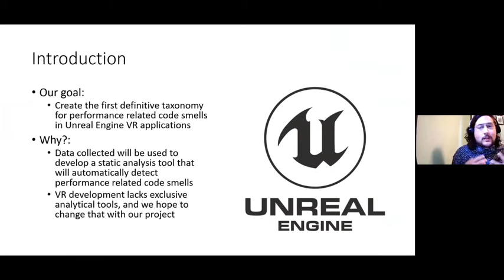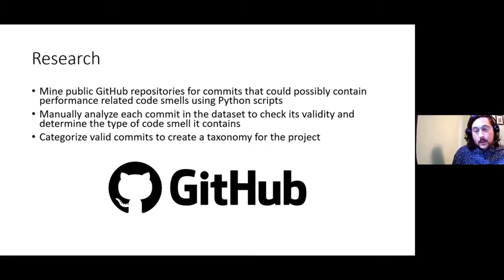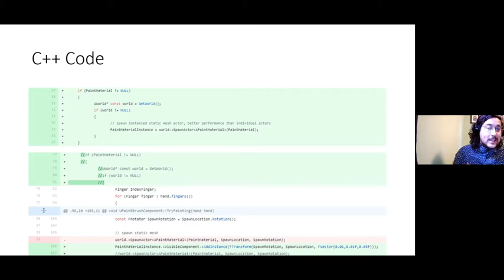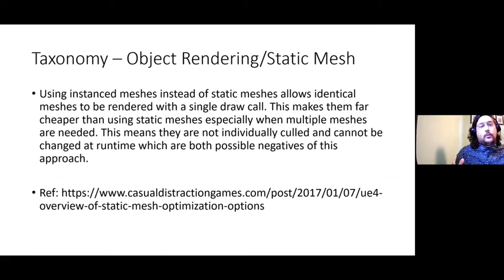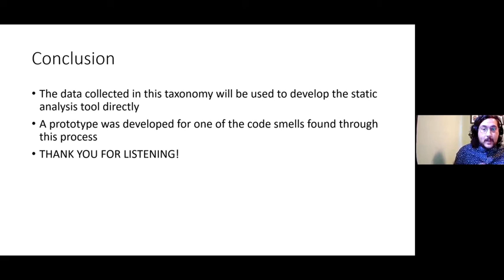2021 Summer Undergraduate Student Researcher, Aaron Salo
The Summer Undergraduate Research Experience (SURE) program provides current students the opportunity to participate in individual research projects under the mentorship of faculty while learning about research-oriented careers. The SURE Showcase serves as an opportunity for the student researchers to present their findings to the UM-Dearborn Community.